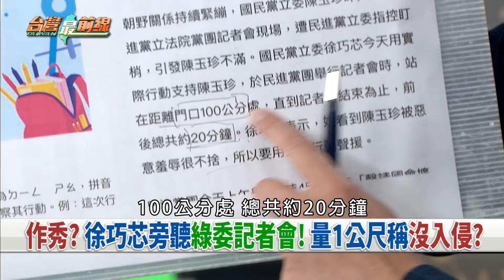仿效陳玉珍？徐巧芯鬧綠記者會！ 自比"芯蚊"人物！徐巧芯博聲量？【台灣最前線 重點摘要】2024.06.26(1)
📌 跟進陳玉珍? 徐巧芯衝民進黨團門口! 旁聽記者會?
📌 作秀? 徐巧芯旁聽綠委記者會! 量1公尺稱沒入侵?
📌 笑死! 徐巧芯踢館時臉上有蚊子! 自比"芯蚊"人物?
📌 心態? 藍委連續盯場綠黨團記者會? 刻意做給誰看?
📌 玻璃心又碎了? 唐綺陽受邀入府觀禮! 小粉紅檢舉?
📌 要查! 傳中共黑手伸政論節目? 陸委會證實有此事?!
📌 早有前例? 政論節目討論兩岸議題...來賓收到施壓?
📌 黑幕! 中共染指台媒打認知戰? 國安人士揭五手段!

【節目來賓】
民進黨立法委員 洪申翰